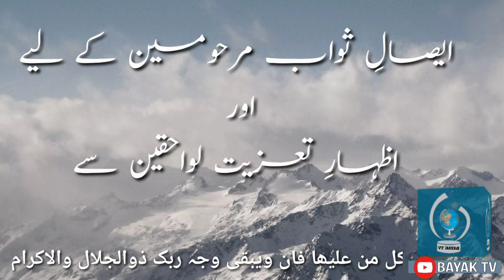ESAL E SAWAB KI MAJLIS | شینا زبان میں | Ansar Madni | Bayak Tv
آئے روز ہم دیکھتے ہیں کہ انتہائی حسین وجمیل اور خاندان کے چشم وچراغ اچانک موت کی آغوش میں سوجاتے ہیں، ان کے گھر والے کئی دنوں تک اس صدمے سے نکلتے نہیں ہیں، وہ اپنے مرحوم یا مرحومہ کی نشانیاں دیکھ کر غمزدہ ہو جاتے ہیں بعض اوقات انہیں ایسا محسوس ہوتا ہے کہ اب گھر کا دروازہ کھلے گا اور ہمارا عزیز اپنے مخصوص انداز میں گفتگو کرتے ہوئے گھر میں داخل ہوگا، ایسی منتظر نگاہوں سے ہم ملتجی ہیں کہ وہ بڑے اطمینان کے ساتھ آج کی گفتگو سماعت کریں ممکن ہے کہ انہیں تسلی ملے۔